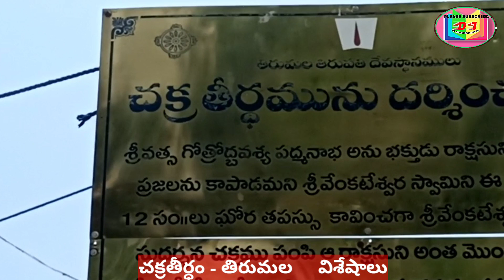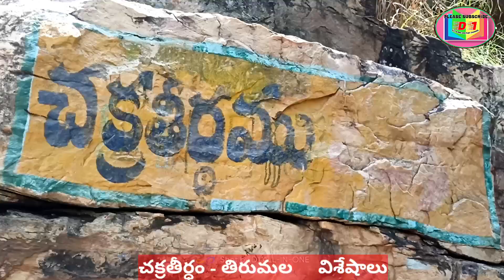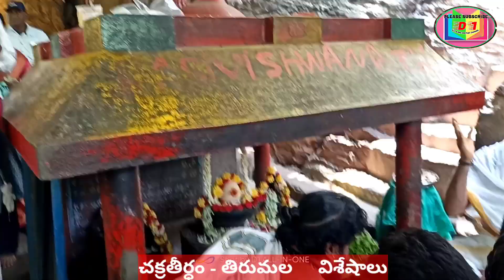చక్రతీర్ధం విశేషాలు - తిరుమల/D1 ALL-IN-ONE YOUTUBE CHANNEL